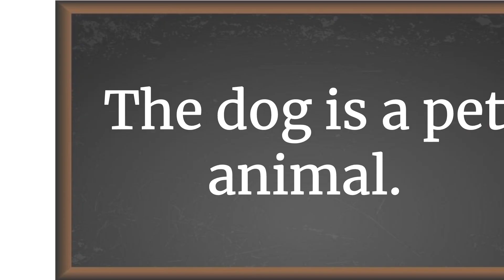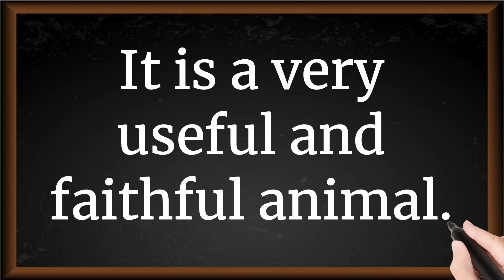My Pet Animal Dog 5 Lines Essay in English || Essay Writing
Short Essay on My Pet Animal Dog
5 Lines on My Pet Animal Dog in English
My Pet Animal Dog Essay in English 5 Lines